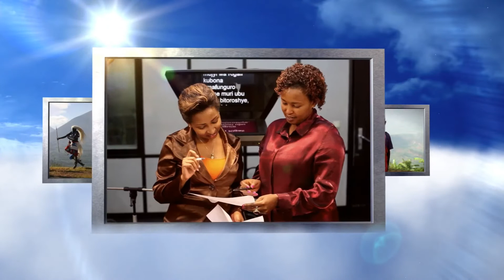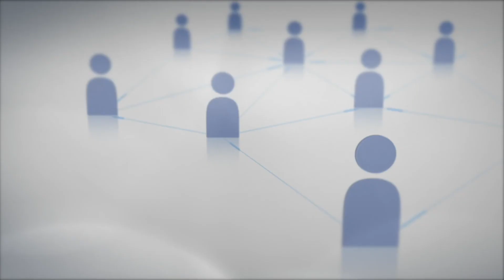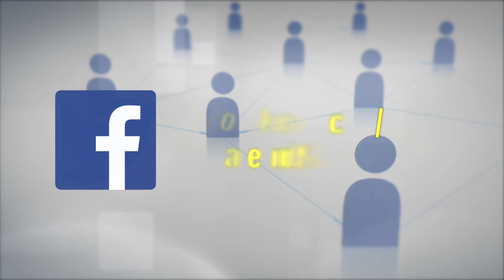RSR 19 07 2017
This week on Rise & Shine Rwanda (RSR) Presidential campaigns are under way & we take a look at Ubumuntu Arts Festival